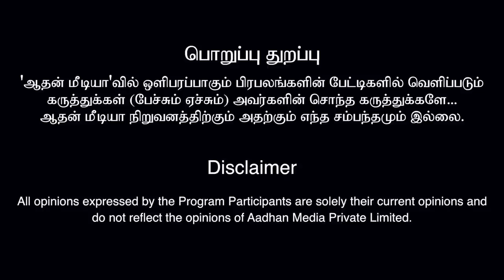கிஷோர் கே சாமி மீது குண்டாஸ் போட்டது சரியா ? | A. Marx, Activist | கொடி பறக்குதுEP924 | Aadhan Tamil